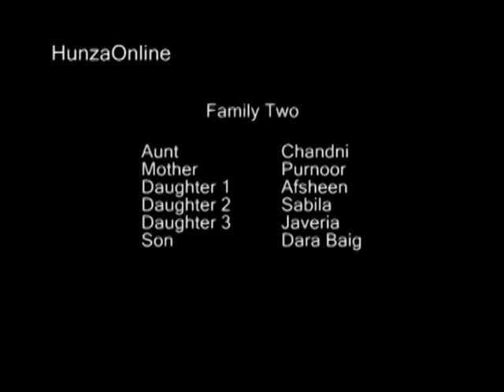Ginani (Traditional Festival Dramatized by Students)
In past Hunza Valley was totally dependent on subsistence farming and during the winter season most of the families used to face conditions due to scarcity of food. Ginani festival was thus celebrated to mark the beginning of new harvesting season, with great joy, hope and happiness.